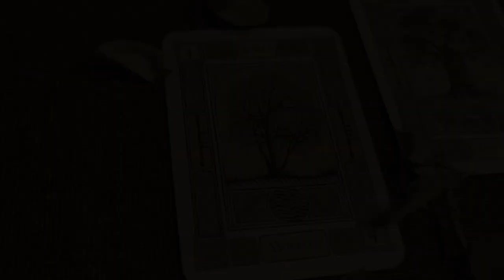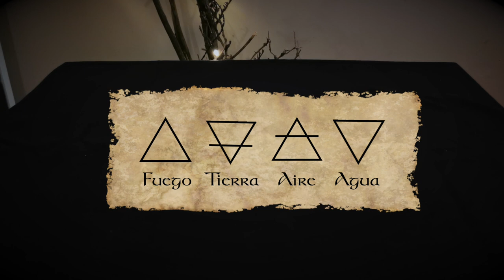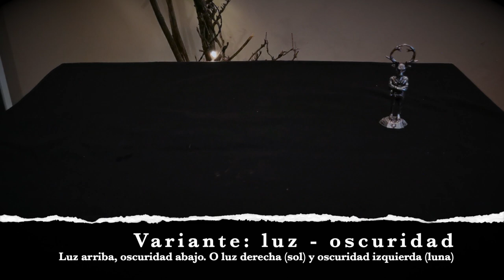LOS ALTARES en la magia y paganismo || TIPS para PRINCIPIANTES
Los rituales mágicos y/o paganos son un espacio muy importante.

** En el video os digo que donde yo coloco la espiral podéis poner también el "Pentagrama" y no especifiqué que el q
ue se suele usar es el "Pentáculo". Pentagrama sería solo la estrella de cinco puntas y Pentáculo cuando además, rodeamos la estrella con un círculo.**

Ya sabéis que la mejor forma de aprender es practicando y leyendo. Hay veces que leemos o nos dicen que hay que hacer algo de una manera determinada y pueden ocurrir dos cosas, que no estemos cómod@s con ello o que sintamos como si algo de pronto encajara. Esa última sensación, nuestra intuición, es de la que debemos fiarnos normalmente.

En el caso de que os interese el mundo Wicca, Scott Cunningham en su libro Wicca: Una guía para la práctica individual, explican muy bien todo lo que habéis visto en el video y más.

Grabado una tarde de luna gibosa creciente, a las 18.00 de la tarde con mucho cariño.

Temas: Khuu and Tsai
Artista: Beret Finken.